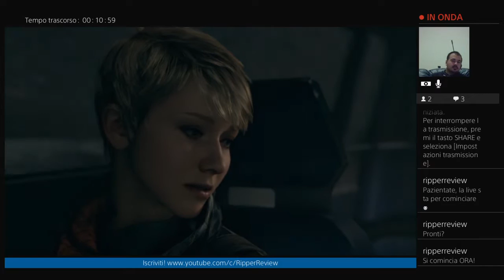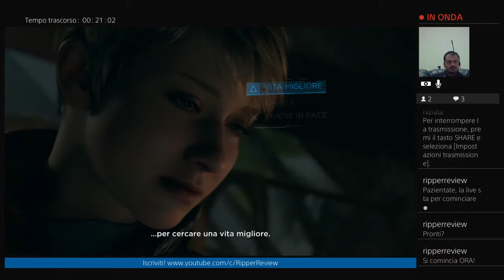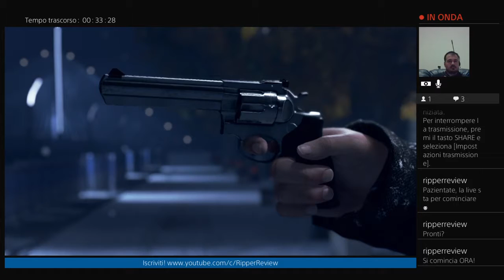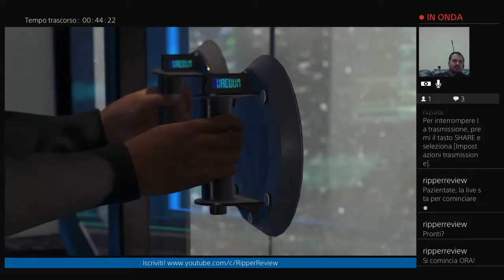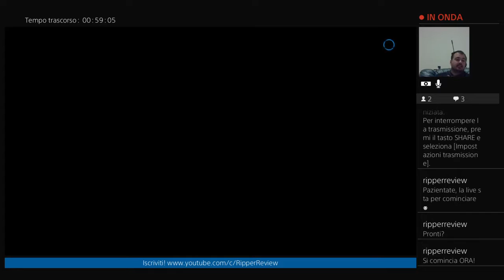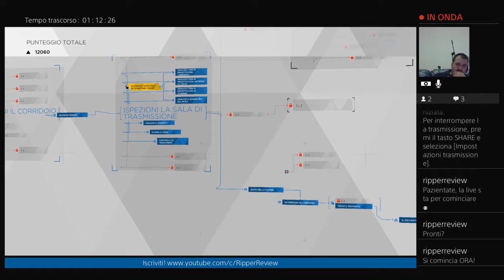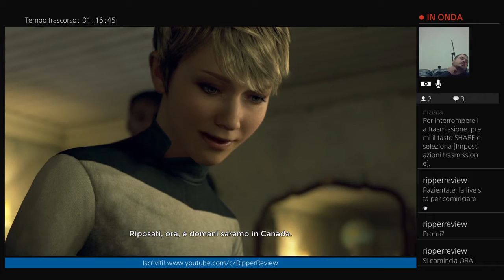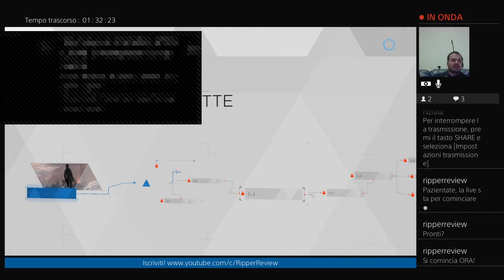Detroit: Become Human #4 - Lo spettro del robocomunismo (dalla live del 29/03/19)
Markus ormai è diventato il che Guevara degli androidi, Kara trova rifugio a pochi passi dal confine e Connor...indovinate un pò?